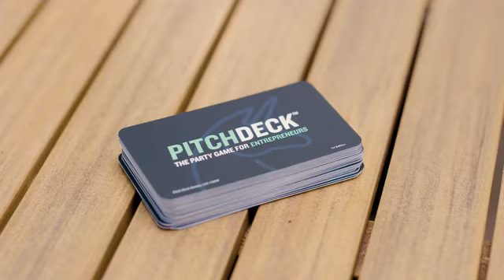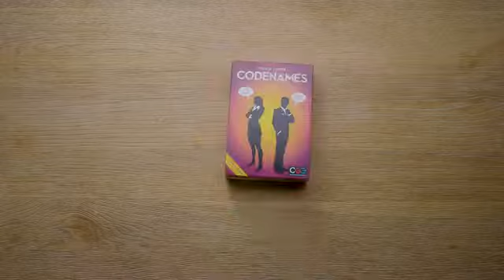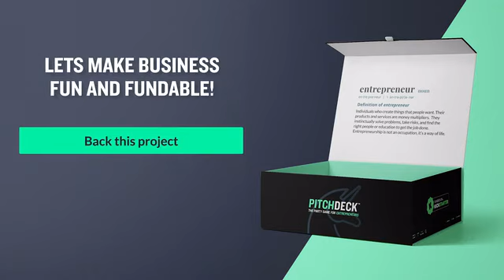Pitch Deck: The Party Game for Entrepreneurs